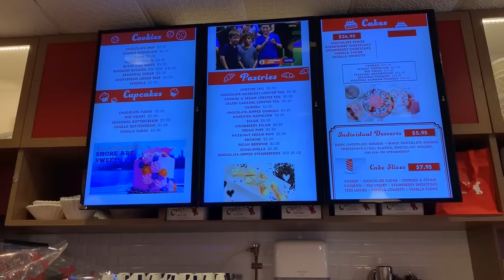Acompáñame a la pastelería del CAKE BOSS (Carlo's Bake Shop)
Aportes y peticiones de recetas en los comentarios.